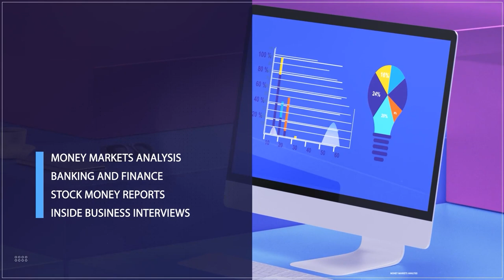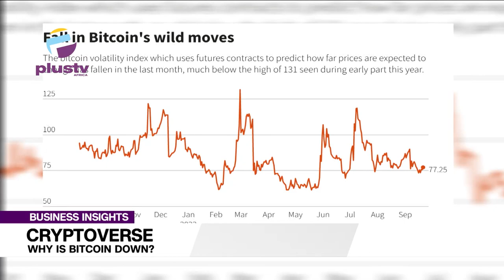Why Is Bitcoin Down ?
Hello And Welcome To Business Insights
Rume Dominic, Certified BlockChain Architect/ Metaverse Expert, Joined Us To Discuss